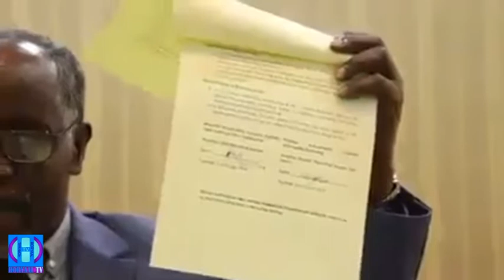DOWLADDA OO SOO BANDHIGTAY HISHIISKII AHSUNNA IYO KHEYRE DHEX MARAY.